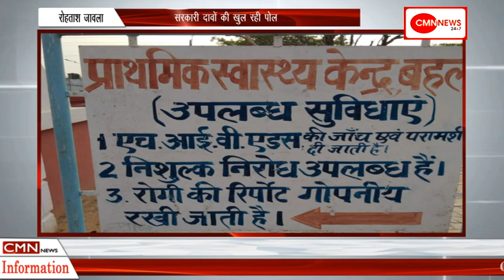बहल-एम्बुलेंस सुविधा न होने से परेशानी !